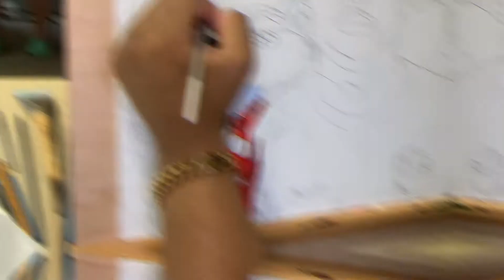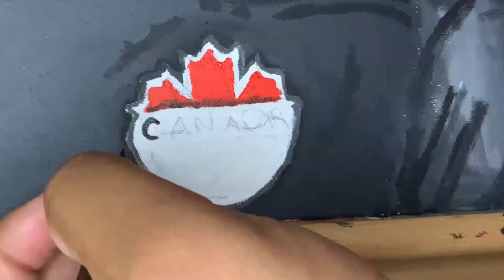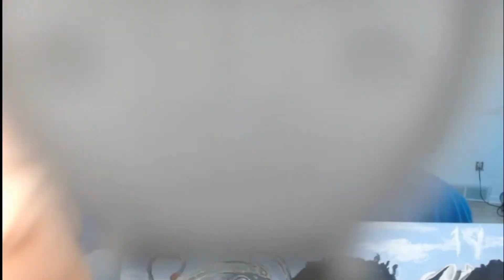A Painting Video of...Alphonso DAVIES?!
Hope you enjoyed the video. Pleas like and sub for more ;)